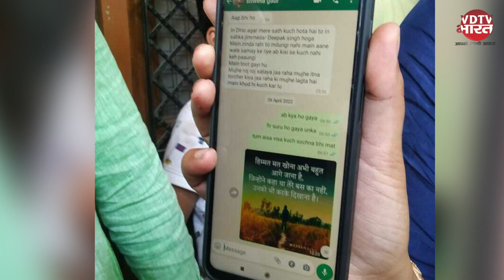Banda में भाजपा जिला पंचायत सदस्य की हत्या का मामला, पति हुआ फरार | Crime in UP | UP Police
भाजपा नेत्री व जिला पंचायत सदस्य स्वेता सिंह की मौत का मामला,पुलिस ने स्वेता के भाई की तहरीर पर पति सहित सास ससुर व जेठ पर दर्ज किया हत्या, उत्पीड़न व दहेज का मामला,मृतका नेत्री की बेटियों ने योगी मोदी से लगाई न्याय की गुहार,कहा पापा और बाबा करते थे माँ को  टॉर्चर, पापा ने की है हत्या,बेटी ने कहा कल स्कूल जाने से पहले पापा ने कहा था तुम्हारी माँ तुम्हे मरी मिलेगी,स्वेता ने भी अपने घर व्हाट्सएप पर मैसेज भेज कर जताई थी आशंका,लिखा था इन दिनों मेरे साथ कुछ होता है तो उसका जिम्मेदार दीपक होगा,आरोपी पति दीपक सिंह अभी भी है फरार